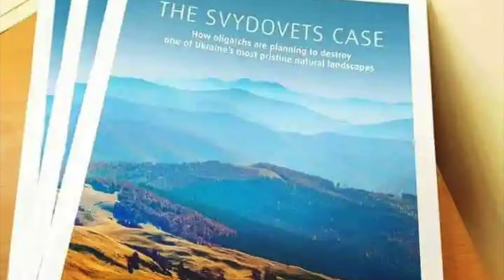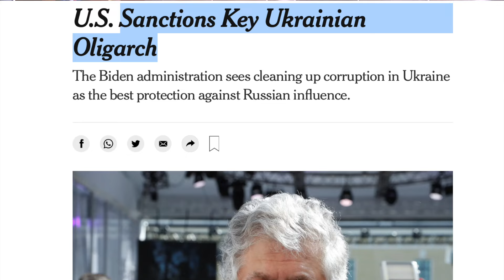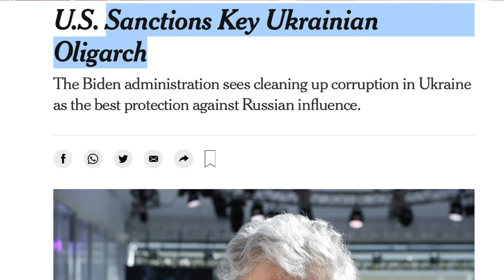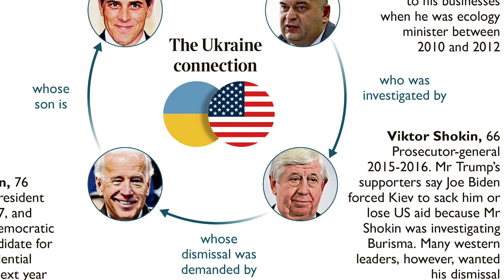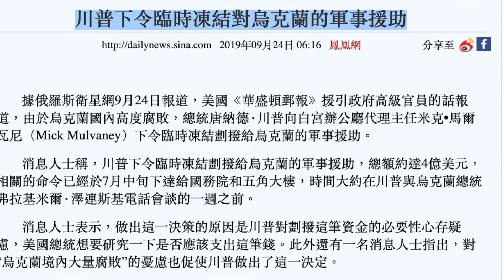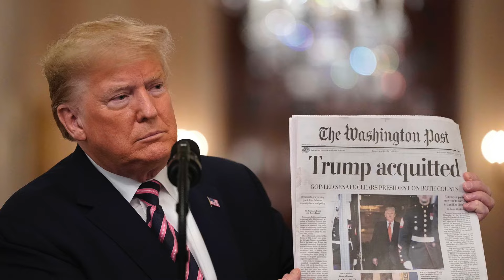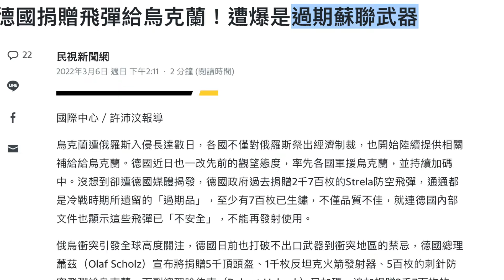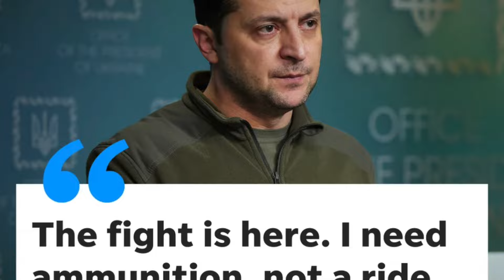[留下來的人]由搞笑演員成為總統－澤連斯基｜特朗普被彈劾關佢事…？｜背後金主得罪晒美俄？｜拜登父子有把柄係佢手？｜粵語中字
想做會員，睇更多既資訊，可以去下網頁或patreon！（網頁有晒學生plan同埋唔同既付款方式）

白兵電台（Podcast）－黎緊會有更多唔同類型既內容！（包括足球、感情、遊戲、漫畫、電影、直播精華等等！

Newage：
New Age姐姐facebook：＠NewAge姐姐